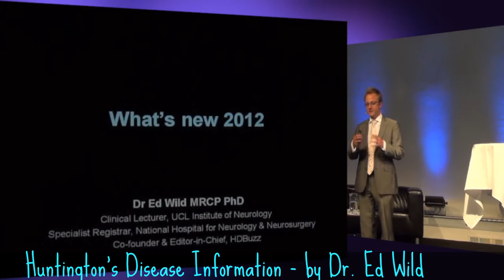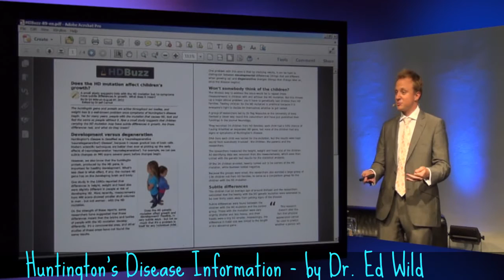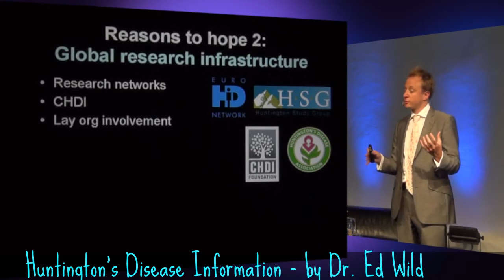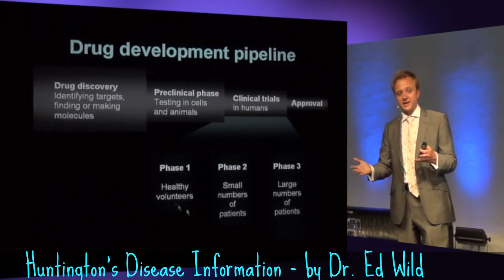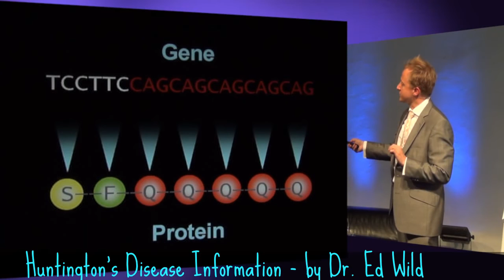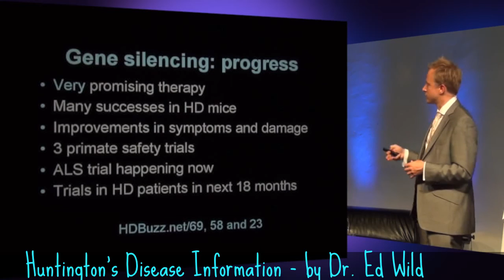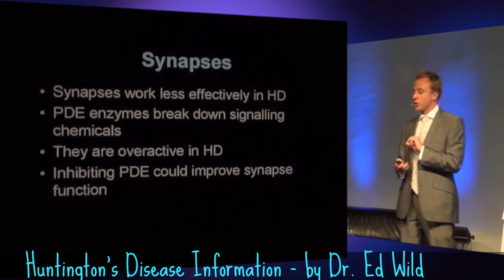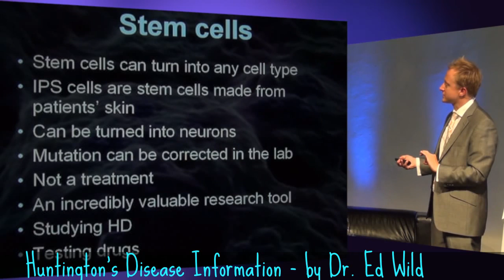Huntington's Disease Information - Huntington's Disease Research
share about ◄ Huntington's Disease Information ►. This video were presented by Dr Ed Wild. He explain about the Huntington's Disease. The topics of the huntingtons disease research is :
1. increased prevalence
2. understanding the disease
3. Stem cells
4. Therapies

If you want to know about this disease, check out stay  down to see this video.

Information :
Video Title : Huntington's Disease Information
Category video : science & medicine